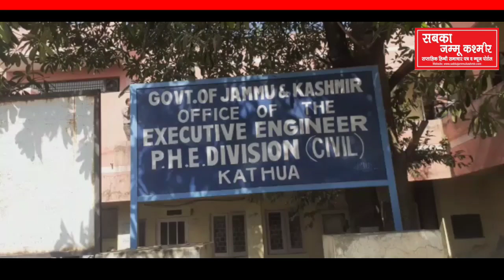28 October 2020